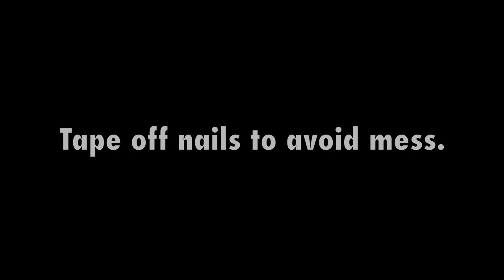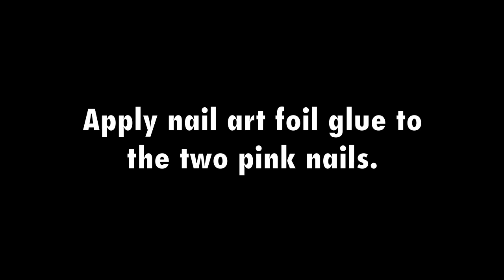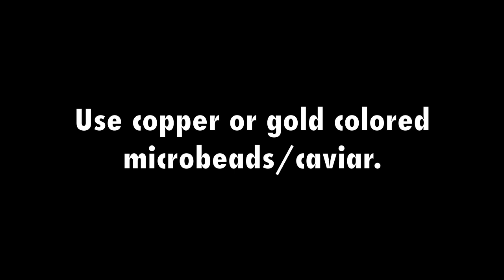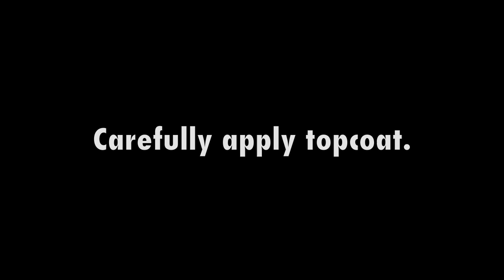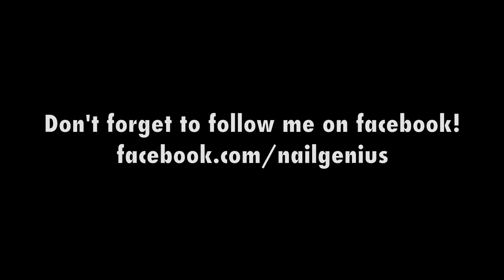GRADIENT MICROBEAD NAIL ART HEART TUTORIAL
Sunset love nails! Enjoy!

Below are a list of colors.
O.P.I Nail Envy base coat
Spoiled Designated Driver
Sinful Colors Cream Pink
Seche Vite

Tools:
Clear holo glitter
Toothpick
Plastic bag
Dotting tool
Makeup Sponge
Reflections Microbeads in Copper

Main Music: pieces of life by cdk